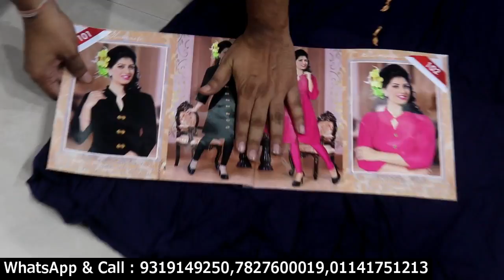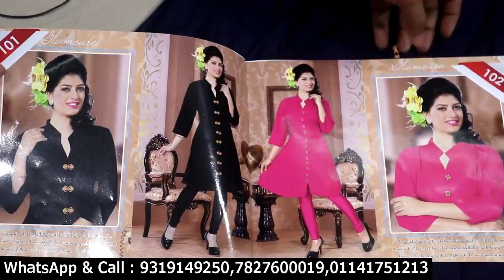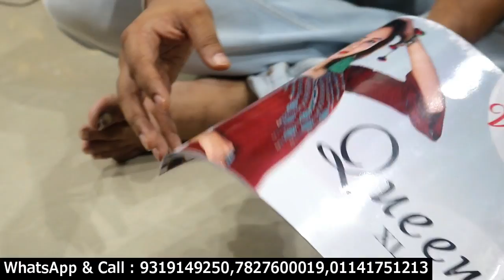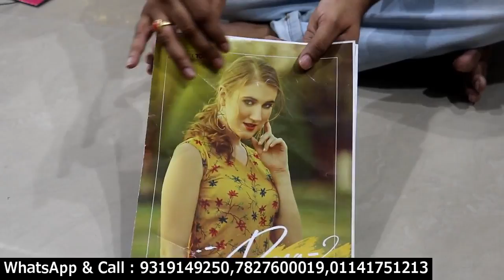1 सूट भी मंगाये ,50 रु में सिला हुआ सूट हैवी फैंसी पार्टी वियर पंजाबी स्टाइल , कुर्ती 50 रु में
S.m Fabric
1265-vedwad
Near Sundar Lal Jain dharamshala
Opp-maliwada
Near parthewali Gali
CHANDNI Chowk
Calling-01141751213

Join G-mart (Buyer meet seller) Facebook Group /List your daily products

u938u942u91f u92du94 u92eu92u917u93eu92fu947

5 u93u941 u92eu947u92 u938u93fu932u93e u939u941u96 u938u942u91f u939u948u935u94 u92bu948u92u938u94 u92au93eu93u94du91fu94 u935u93fu92fu93 u92au92u91cu93eu92cu94 u938u94du91fu93eu97u932

u915u941u93u94du924u94 5 u93u941 u92eu947u92

पंजाबी स्टाइल में सूट ले:new suit neck designs

डिजायनर सूट

:1 सूट भी मंगाये

5 रु में सिला हुआ सूट हैवी फैंसी पार्टी वियर पंजाबी स्टाइल

कुर्ती 5 रु में

सूट में खूबसूरत गले का डिजाइन

प्रिंटेड सूट में खूबसूरत गले का डिजाइन

1 सूट भी मंगाए घर बेठे

होलसेल रेट में

शादी पार्टी के लिए ख़रीदे

फेन्सी सूट

New suit designs 219

85% offer 1 सेट भी घर बेठे मंगाए

सिलाई

धमाकेदार सूट

3 मिटर कट वे रंग की गारेंटी सूट

काम रेट के सूट

फुल कट वाले सूट

हैवी फैंसी पार्टी वियर पंजाबी स्टाइल में सूट

सिला हुआ सूट:फेन्सी साडी

फेन्सी कुर्ती

नये डिजायनर फेन्सी लहंगे

डिजायनर फेन्सी गाउन

Crop top

Surat saree

Lehenga chandni chowk

लहंगा चुन्नी

Japuri suit

Best lehenga in delhi

Cheapest lehenga market

डिजायनर फेन्सी गाउन:lehenga market

:फेन्सी साडी:kian

V

Buy 1 piece suit also in wholesale price

लेडीज सूटों के wholesale व्यापारी

Ladies suit wholesale video

Dress material video delhi

Dress material wholesale video

Ladies suits kian vlogs:kian

Md textiles

Gali mata wali

Cheera khana

Nai sadak

छोटे बड़े व्यापारियों के लिए वरदान

सूट बहुत सस्ते ख़रीदे

Ladies suits wholesale in delhi

Sale wale suit

Sale wale soot

Arbanhill

Ladies suit wholesale in delhi

Designer kurti

Surat kurti marker

Kurti with pant

Wholesale market

Reyon kurti

Kurti factory

Gown

Legging

Jegging:h\\u26m

Boutique fancy suit

Full bottom suit

Sharara suit

Shopping idea

डिजायनर सूट

Jaipuri suit

Fulkari suit

Full length suit

Best suit manufacture

Bridal suit

Branded ladies suit

Gota patti suit

Ladies suit collection

Heavy handwork suit:गर्मियों के लिए अलग तरह के सूट

Singal सूट भी घर बेठे मंगाए

1 suit bhi ghar bethe mangaye

धमाके दार

सरारे

गरारे

प्लाजो

फेन्सी ड्रेस

इस से फेन्सी और सस्ती कोई नहीं दे सकता

Wholesale plazo suit

Sharara with kurta

Kurta with sharara

Designer sharara suit

Latest fancy blue sharara dresses

Kurti with sharara

Sharara dress

...latest sharara

बहुत ही कम दाम में

सस्ती कोई नहीं दे सकता

फेन्सी और सस्ती

अम्ब्रेला बाजू

Single सूट भी:bandhani suits designs

Bandhani suit wholesale market

Cotton dupatta suit

Pure cotton dupatta suit

Cotton suit

Pure cotton catalouge suit

Cheapest suit wholesale in delhi

Garmi ke suit

अमरेला बाजू

घर बेठे मंगाए

मेरा बयदा दाम कम मुनाफा जायदा

कॉटन

रंगोली

जोर्जेट

सस्ते दाम:nikhil

Yadav

Single pc kurti

Retail kurti market in chandni chowk

Retail kurti online

Retail kurti shop in surat

Online retail kurti

Designer kurti wholesale market

Designer kurti wholesale market surat

219 kurti haul

219 kurti design

Cheap kurti market in delhi

Cheap kurti in kolkata

Cheap kurti wholesale in delhi

New kurti design 219:h\\u26m

फैंसी पार्टी वेयर सूट

Singal packet भी घर बैठे मंगवाए

2 रु में धमाकेदार सूटो की दुकान

:फेन्सी सूटो की भरमार

Single सूट भी ले

Jorjet suit designs

Banarsi suit

Benglori silk suits

Upara suits

Modal suit

Butic suit

Heavy suit

बहुत कम दम में

अम्ब्रेला बाजू सूट:suit market in delhi

Ladies suit

Designer suit market in delhi

Designer suit

Boutique suits

Boutique suit

Shopping idea in delhi

Wholesale ladies suit shop

Cotton suit with price

Cheap suit market in delhi

Cheapest suit market in delhi:ladies suit

Suit

Long suit

Partywear dress

Neck design

Surat ladies suit market

Batic suit

Bandej suit

Chudidar suit

Patiyala salwar

Kurta

Long kurta

Urbanhill suit

Urban hill surat

Ladies suit market surat

Summer collection

Buness idea

Heavy discount

Shopping idea